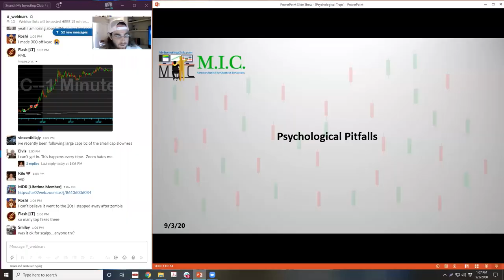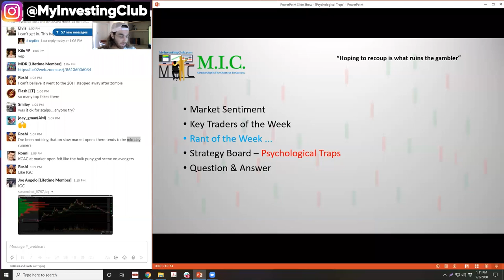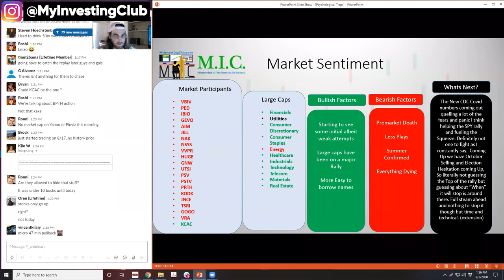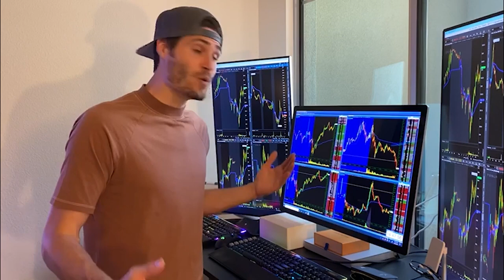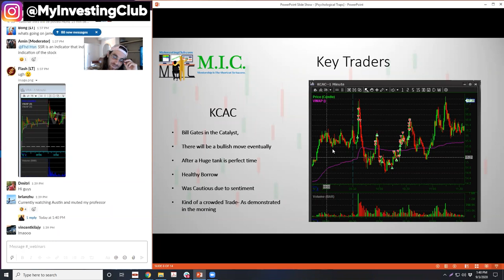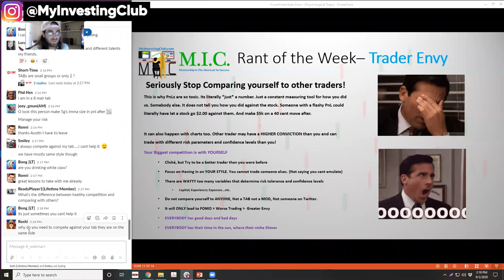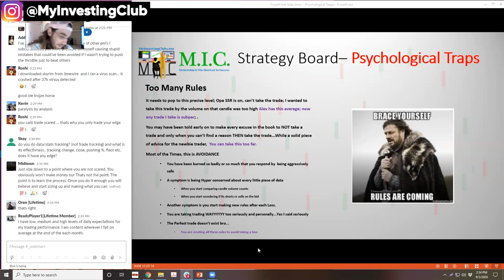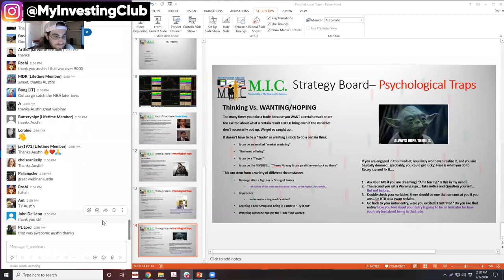How To Avoid TRAPS In The Stock Market [PREVIEW]